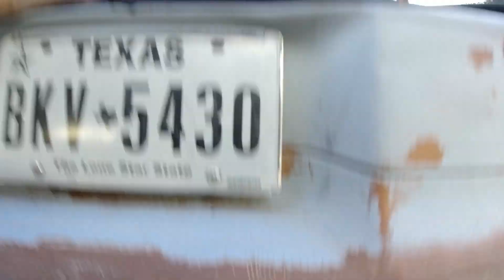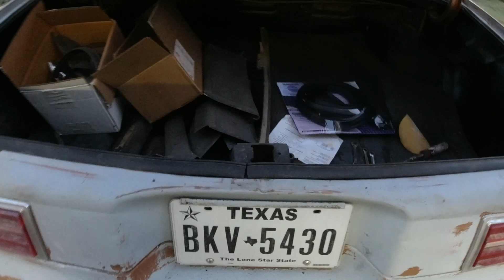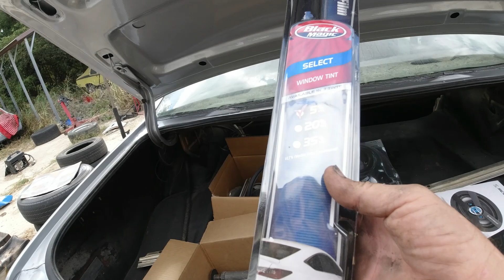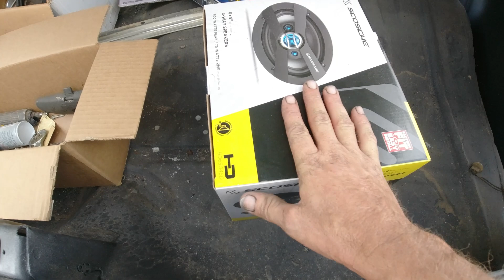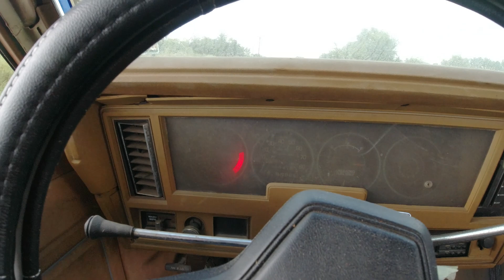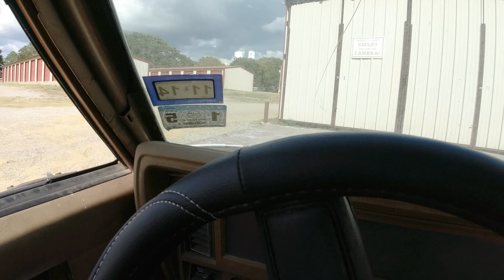Restoration of a 1978 Chevy Nova - Part 6 - Budget Build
In this episode I repair and paint the rear end of the car silver, change rear end fluid, take out some of the interior and prep to paint. And finally a test drive!